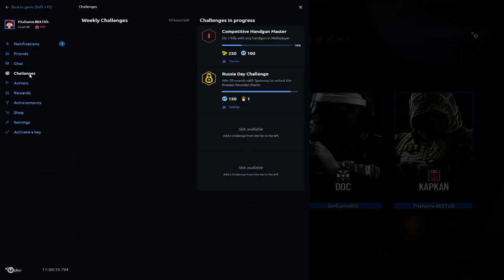Rainbow Six Siege - Casual